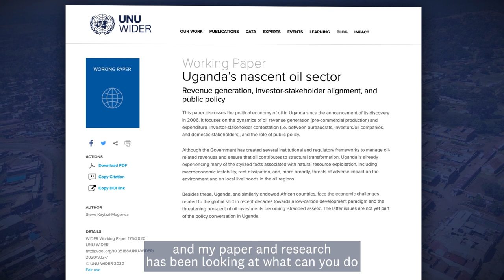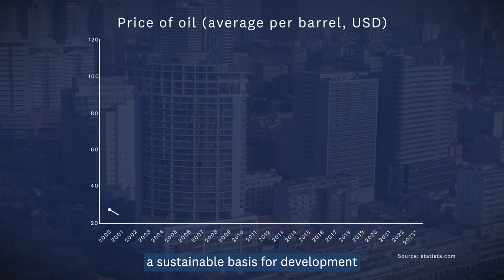Stories of Change: Taxes for development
The first phase of UNU-WIDER's Domestic Revenue Mobilization (DRM) programme helped improve tax systems and strengthen domestic capacities for revenue collection in Global South countries through seven different projects in 2020–2023. What was achieved? Stories of Change video series shows the transformations these research and capacity development initiatives have been able to catalyse.

In this video Steve Kayizzi-Mugerwa (Zziyika and Associates LLC) shares the story of oil reserves in Uganda, and how his research with UNU-WIDER has helped to shine light on the dilemma of extractive resources in the Global South. What is Steve's solution for turning these resources into development?